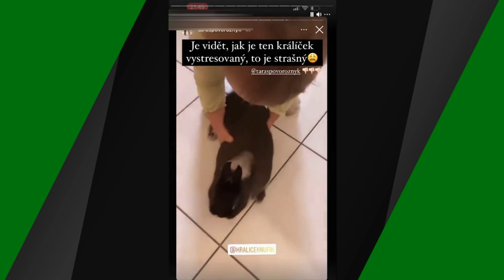Tary a jeho malá dcera šikanují králíčka!😱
⬇️PŘEČTI SI POPISEK⬇️
BEZ KOMENTÁŘE:(
📅ROZVRH📅
⬇️ODKAZY⬇️
©Fraje®2021